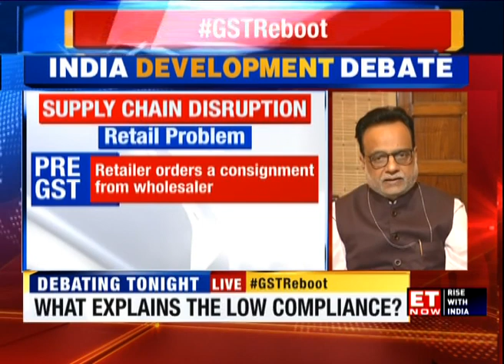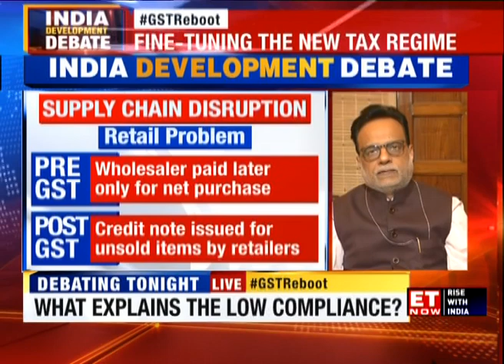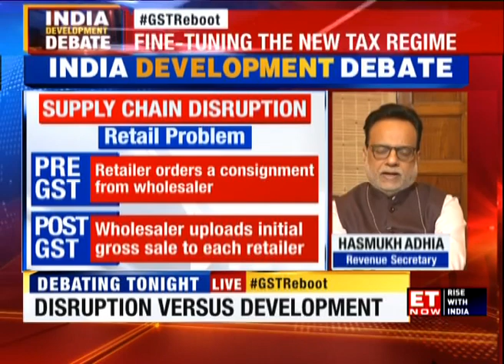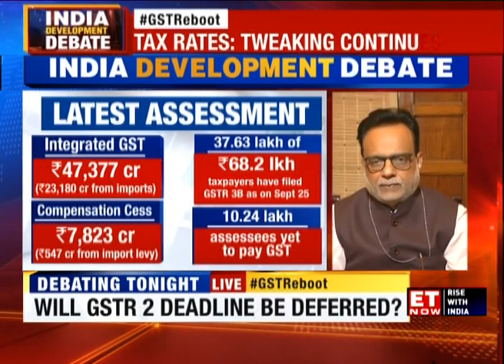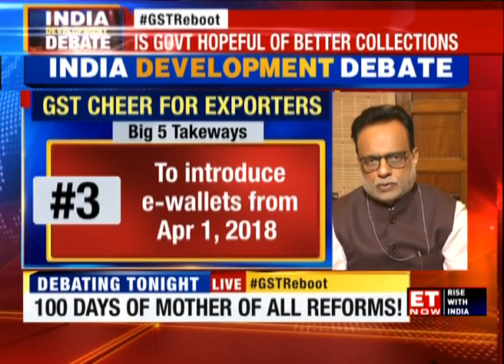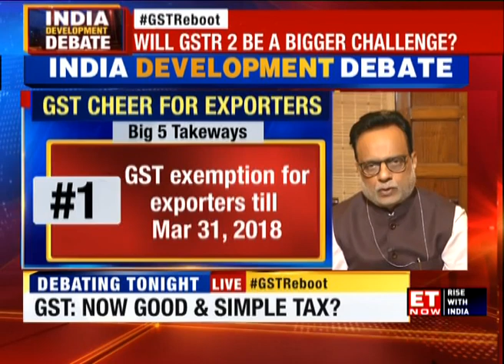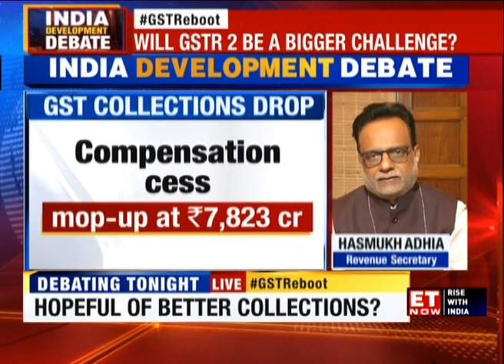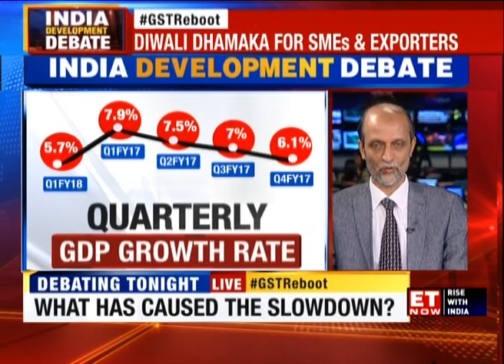India Development Debate | Revenue Secy Hasmukh Adhia Exclusive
ET NOW's Managing Editor Sandeep Gurumurthi & Executive Editor Supriya Shrinate talk on latest issues that affect India. Watch the video to know more.

As GSTR 1 Deadline ends on Oct 11, has the compliance been better? That's the raging question that we raised on this edition of IDD. Revenue Secy himself joins the discussion and talks about the compliance issue, revenue collections and much more. Rate rationalisation is another horizon that is widely discussed in this episode. Joined by an excellent panel, this IDD is unmissable in every aspect. Listen in!